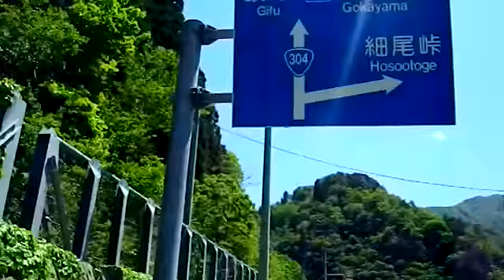山岳トレin五箇山 その1（庄川～R304・五箇山トンネル） / 2012-05-19